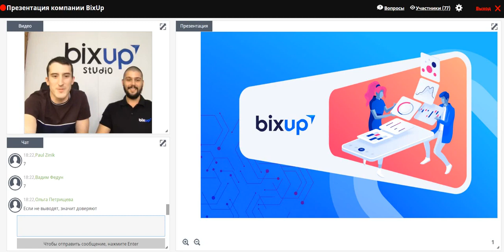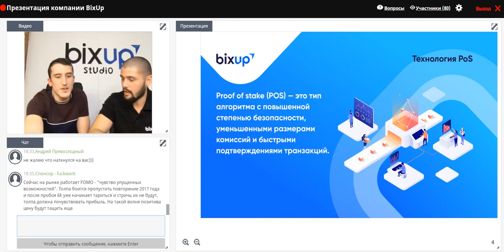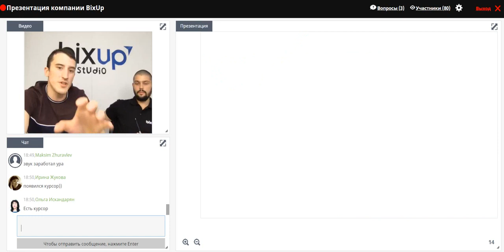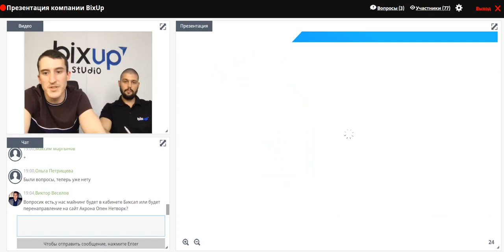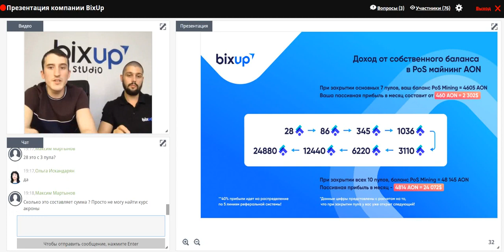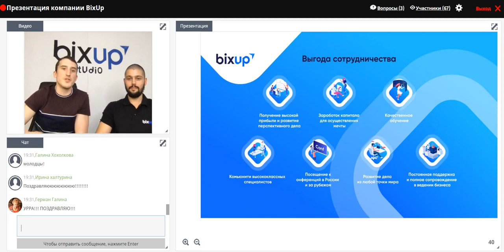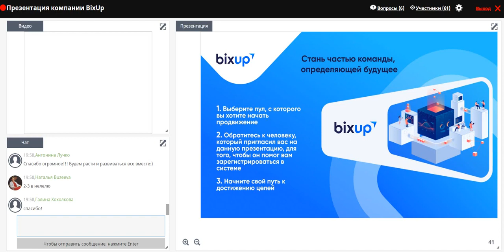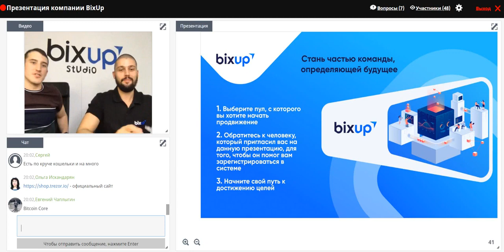Фабрика миллионеров! Народный маркетинг! BixUp Официальный вебинар 16 05 2019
💻 BixUp🔻 🔻 Нода AcronaGlobalNod (AGN) 🔻 скайп : margofm2 🔻 Telegram : @margo_shipilo